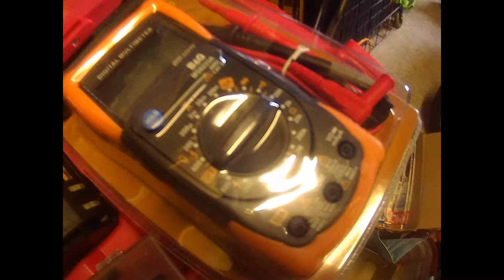wiring point motors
no video of kingsbury as for the park being flooded but this will soon change hopefully and videos will be back up as normal hopefully...